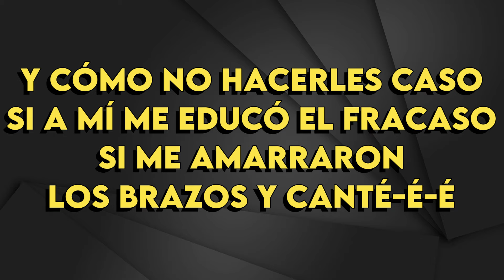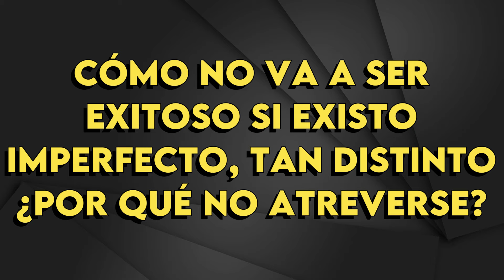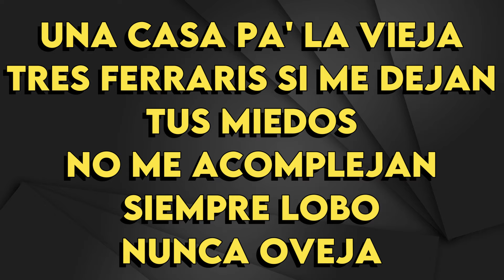Carin León & Pedro Capó - Existo - Karaoke Instrumental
Carin León & Pedro Capó
Existo  - Karaoke Instrumental
Tono Original (Leer👇🏻👇🏻👇🏻)
Key: C